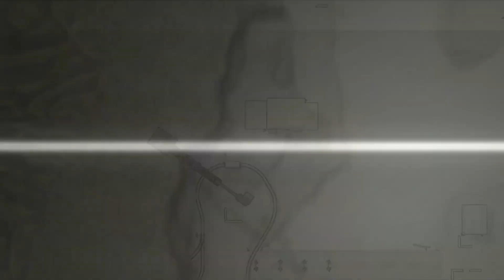戦場のヴァルキュリア #10.2 ファウゼン奪還作戦b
変なところにいるから